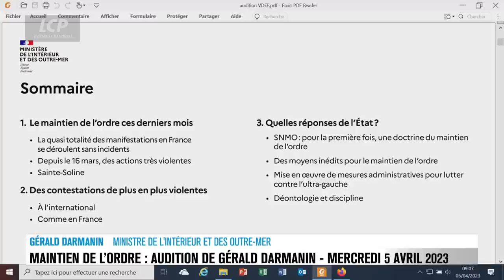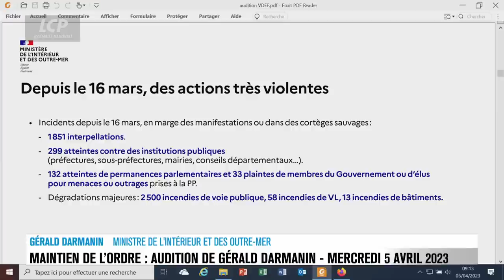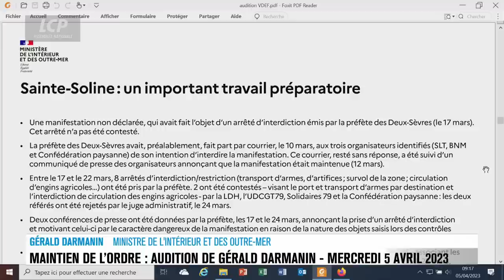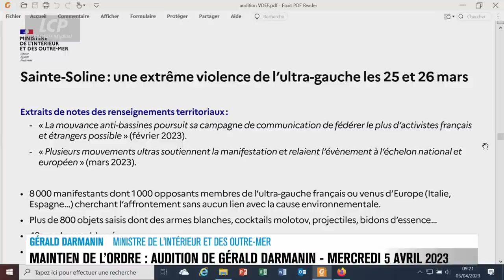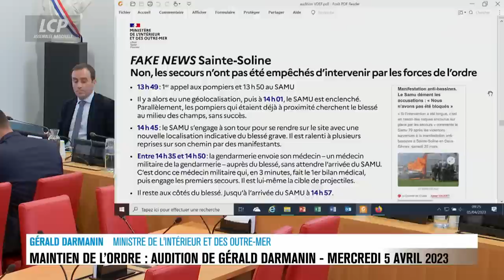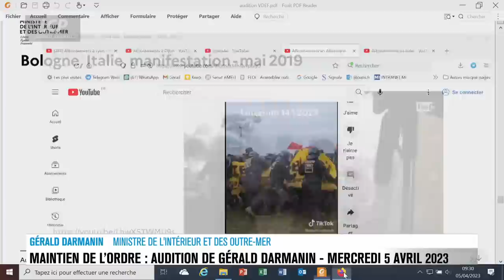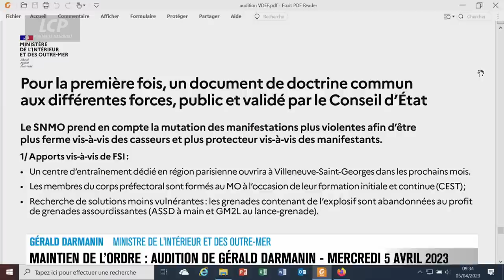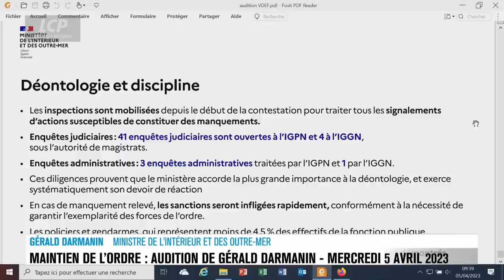Gérald Darmanin : audition du ministre de l'Intérieur sur la Gestion du maintien de l'ordre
Gérald Darmanin se retrouve face à la représentation nationale le mercredi 5 avril 2023. Les députés interpellent le ministre de l'Intérieur sur la gestion du maintien de l'ordre lors des manifestations contre la réforme des retraites, mais aussi lors des violents affrontements survenus à Sainte-Soline dans les Deux-Sèvres, entre manifestants, venus s'opposer au projet de retenue d'eau, et policiers déployés sur la zone où a eu lieu un regroupement interdit. Retrouvez l'intégralité de cette audition.

Les auditions de l'Assemblée nationale permettent notamment l'information et le contrôle de l'action du Gouvernement par les députés et elles peuvent aussi avoir pour objet de préparer un projet de loi.
Elles consistent à entendre une personne devant une commission afin d'avoir un éclairage, un point de vue sur un sujet précis. Ces personnes auditionnées peuvent être des membres du Gouvernement, des commissaires européens, des chercheurs, des représentants des milieux socioprofessionnels...